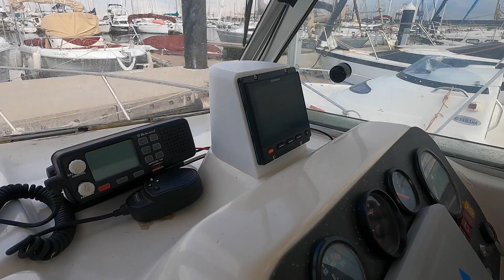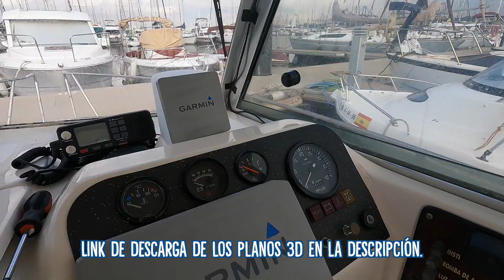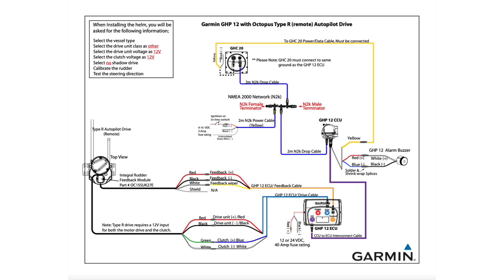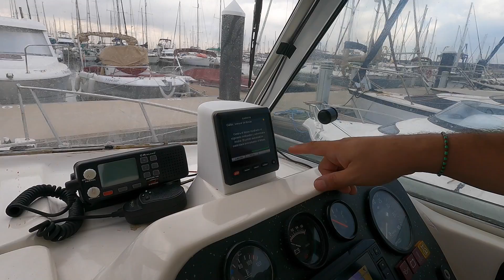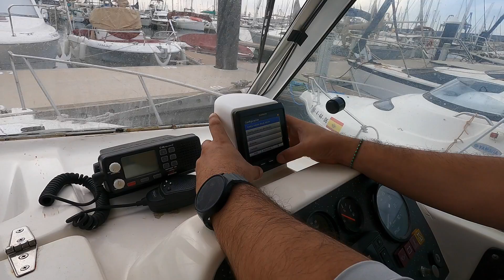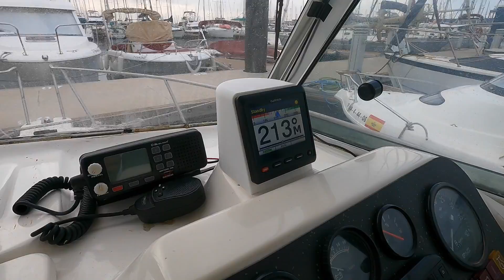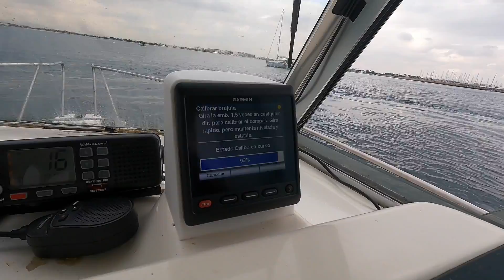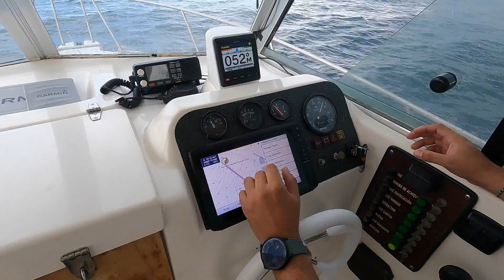Cómo instalar un Piloto Automático Garmin en un Barco - EP17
Tutorial donde te muestro cómo Instalar y Calibrar un Piloto Automático Garmin en una embarcación.

Instalar un Piloto Automático en un barco es una tarea muy sencilla, aprende cómo realizarla tú mismo con este sencillo tutorial náutico.

Acompáñame mientras desglosamos cada etapa del proceso: desde el montaje de los componentes hasta la configuración del sistema. También te daremos consejos útiles y trucos prácticos para que la instalación del Garmin sea sencilla y eficiente en cualquier embarcación.

Además, hablamos sobre las ventajas de tener un piloto automático a bordo, tanto para navegar más relajado como para mejorar la seguridad en el agua.

Este vídeo es perfecto para dueños de barcos que quieran mejorar su experiencia a bordo y aprender a instalar su propio equipo de navegación. ¡No te pierdas ningún detalle de esta transformación y cómo el Garmin se convierte en tu mejor aliado en el mar! 🌊

Enlaces de interés:
▹ Cable NMEA 2000
▹ Terminadores NMEA 2000
▹ Conexión 4 puertos NMEA 2000